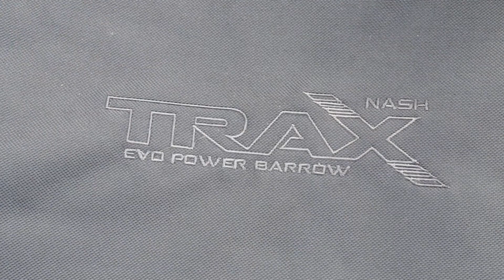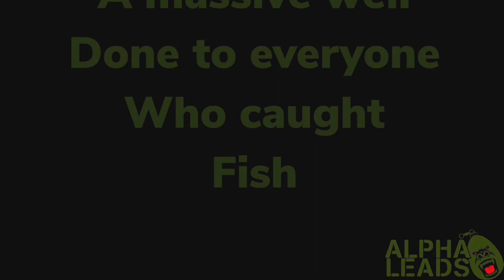***CARP FISHING*** Alpha leads social at berners hall fisheries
Was lucky enough to be invited to the Alpha Leads social at berners hall fisheries

The weather wasn’t the best so had to improvise with a massive cross wind trying to find a spot was impossible so decided to cast solid bags about and it worked with a bite coming on the first night